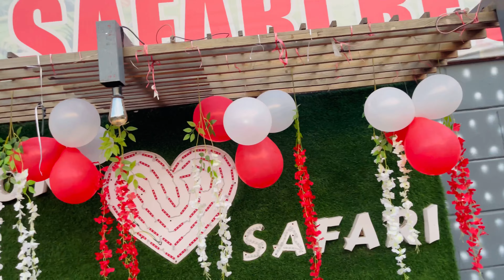😍कैसे दिया CUTIE_NURSE ने अपनी बहन को SURPRISE😍🥳|| cutie_vlogs2129 || video